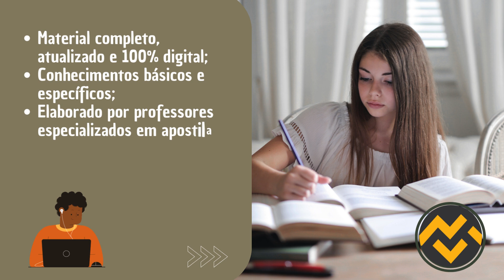Apostila PREFEITURA DE NOVA XAVANTINA MT 2024 Técnico Educacional em Desenvolvimento Infantil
➔ Cadastre-se para receber atualizações de todos os concursos 2024. Adquira agora sua apostila para o Concurso da PREFEITURA DE NOVA XAVANTINA MT 2024